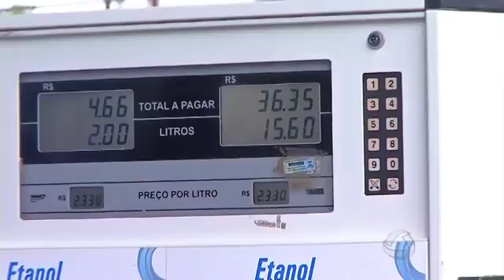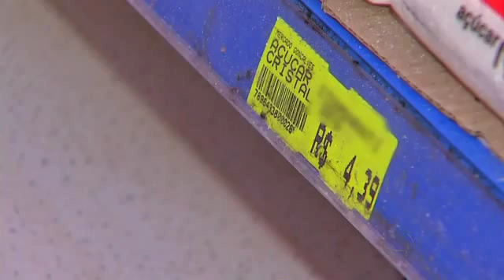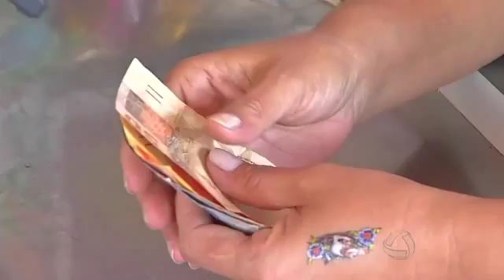Bom Dia Mato Grosso: Preços da gasolina e dos alimentos disparam e consumidores reclamam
VT exibido no Bom Dia Mato Grosso

Reportagem: Sêmia Mauad

Cinegrafista: Agnaldo Moura

Link: Cristiano Gomes